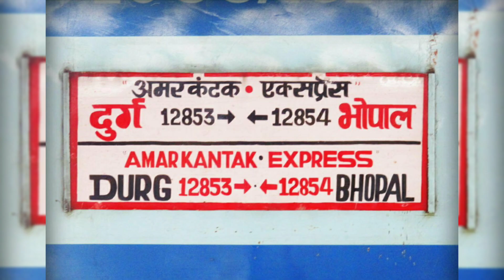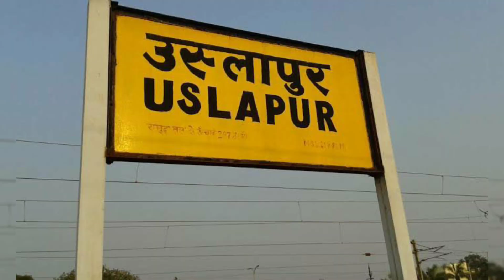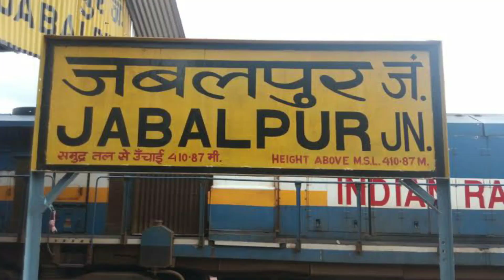Amarkantak Express to halt at Uslapur from May 2023 | Won't come to Bilaspur | Durg - Bhopal Express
About Amarkantak Express
12853 / 12854 Amarkantak Express is a daily running Super Fast Express train connecting Durg City of Chhattisgarh with Bhopal City of Madhya Pradesh. This train currently runs with ICF coaches and includes 13 SL, 3 3 Tier, 2 2 Tier and 1 First Class.

Vande Bharat Series 👇🏽

My Journey in Bilaspur Nagpur Vande Bharat

Journey in Vande Bharat Part 2

Bilaspur - Nagpur Vande Bharat Full Details

BSP - NGP Vande Bharat Fare Charges